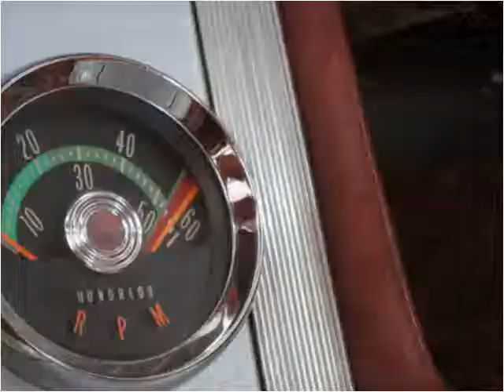1961 Oldsmobile Starfire Used Cars Hamburg, Buffalo, Krown R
This 1961 Oldsmobile Starfire is available from Superior Auto Sales.